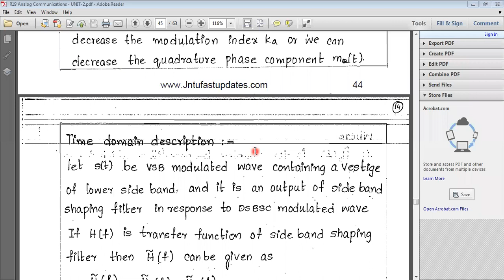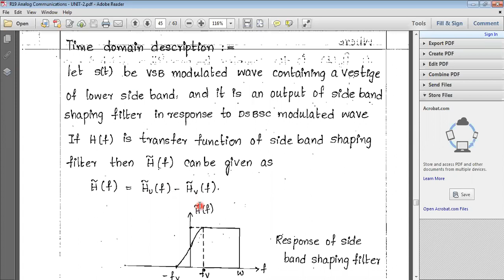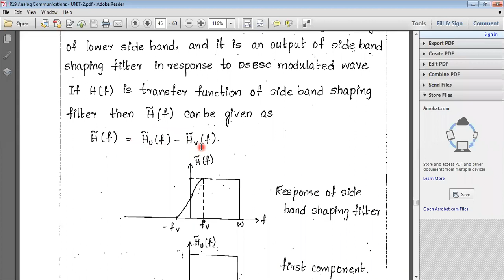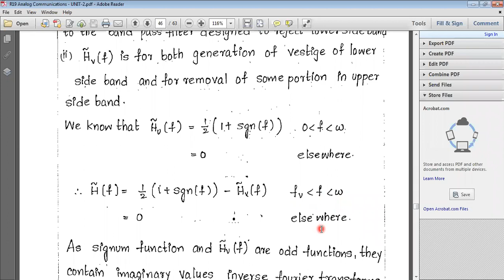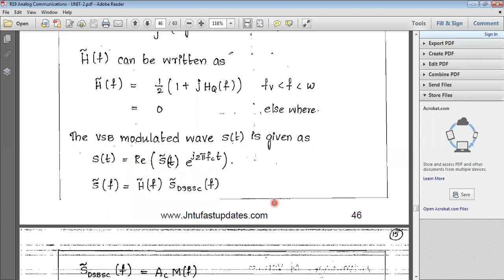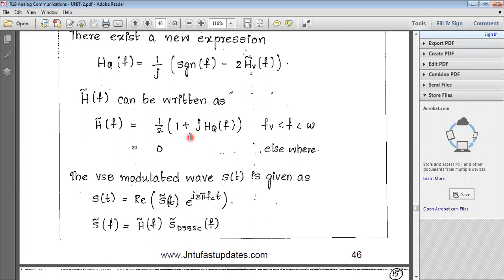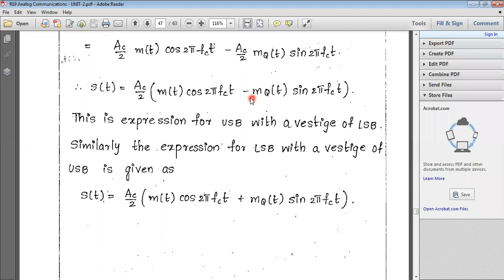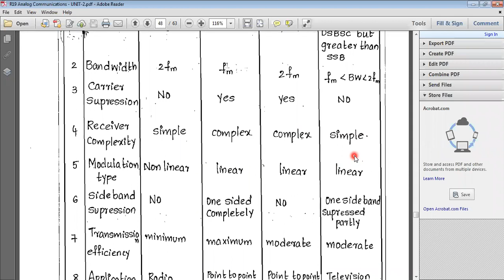AC UNIT-2: LECTURE-11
Time domain description of VSB, Comparison of AM techniques